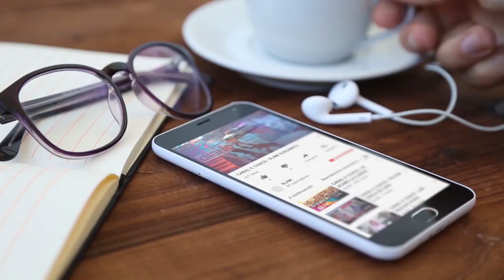C9 - A la corte por los proscriptos en Corrientes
TAMPOCO BASSI - CORRIENTES
A LA CORTE POR LOS "PROSCRIPTOS DE PODEMOS MAS"
Apoderados volvieron a insinuar la intromisión política en las decisiones de la justicia. Si bien s recurrira a la Corte Suprema ya en Mercedes la esposa de Cemborain sería la candidata a sucederlo y en Goya se definiría el reemplazante de Bassi si no prospera el reclamo.
DR. FÉLIX PACAYUT - APODERADO PODEMOS MÁS